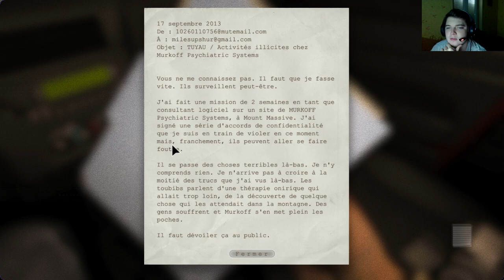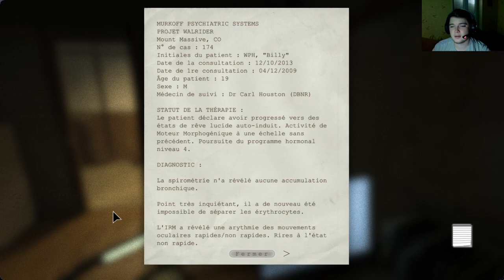1er Let's play outlast/ les frissons commencent ^^